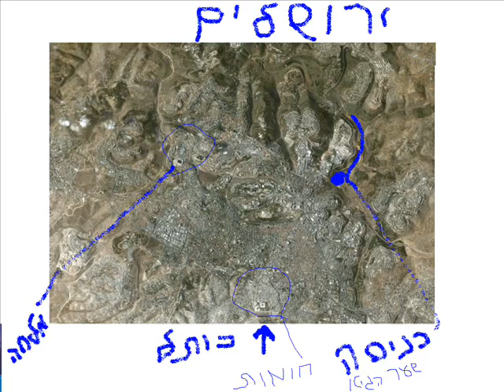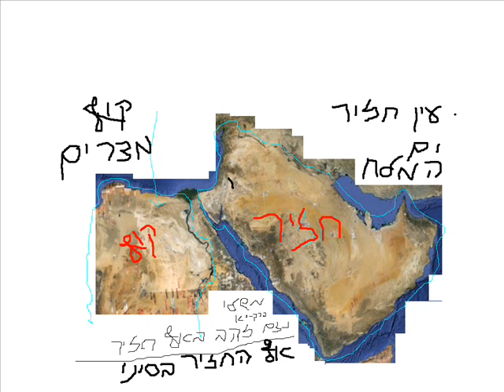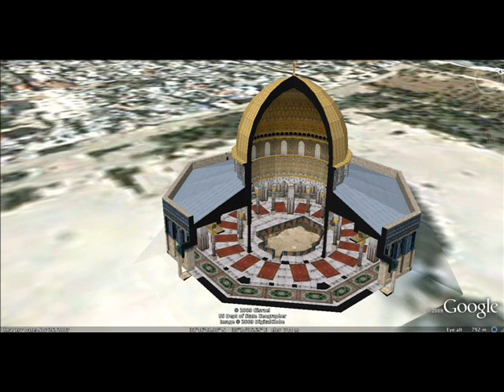אברהם אבינו GOOGEL EARTH MUST SEE